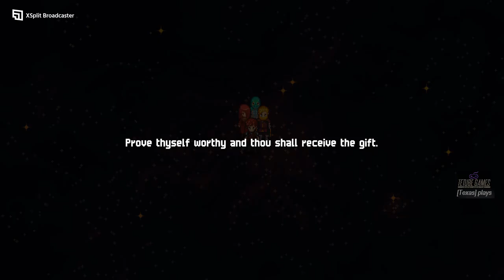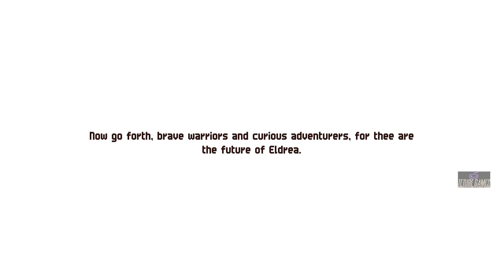Chained Echoes - Até Zerar! Parte 28 - Ato III: Empyrean Ruins - Ruins Under a Tree (Parte 1)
Quest Ruins Under a Tree (Part 1)